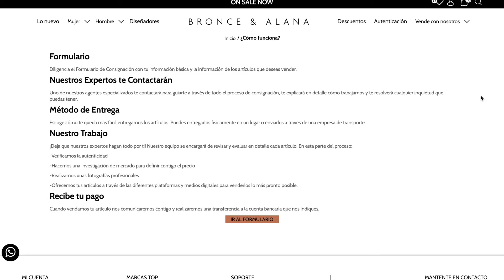MODA CIRCULAR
Ahorita que se habla constantemente de sostenibilidad, innovación y emprendimiento que mejor que estas plataformas digitales bronce & alana, Garagesalebyem, Gotrendierco, Desprendarte, las cuales reúnen todos estos aspectos y además tienen en cuenta las necesidades de la industria y los intereses personales, pues son una fuente de ingreso y ahorro.